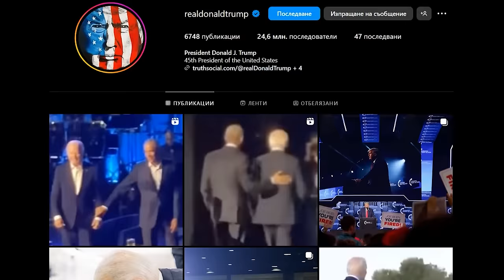Най-голямата грешка на българските политици! - топ-предприемачът Илия Кръстев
🎙 Илия Кръстев е един от най-успешните предприемачи в България. Говорихме си за лидерството, визионерството, нуждата от гражданско общество, както и предизвикателствата на новите технологии. Изключително задълбочен анализ на настоящия политически диалог. Каналът Chefo ще дава все повече трибуна на заслужили и прогресивни българи, защото тяхната история трябва да бъде чута.

 Стремежът ми към качество коства много. Удари рамо. Подкрепи канала:
🟡 Стани "ЦАР ЛЪВ" и ще ти благодаря лично във всеки цял епизод: